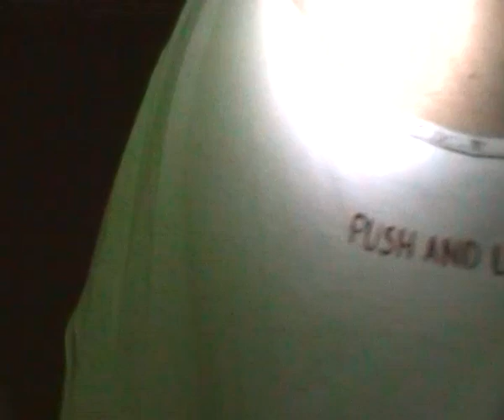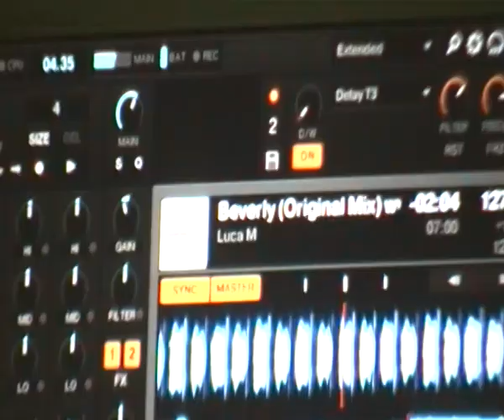JOHNNY KAOS @ C-MON by Funny Friday at Shindy Bassano ITA 02.12.2011 video1